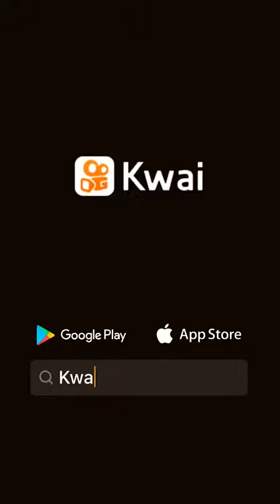20 de octubre de 2021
TuMix_:kwaitelevision novela parati 👌